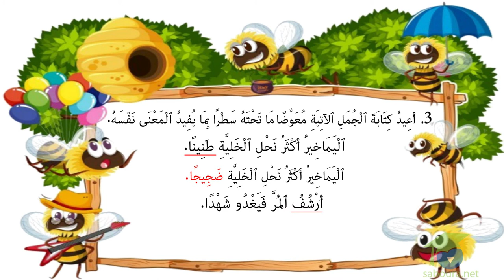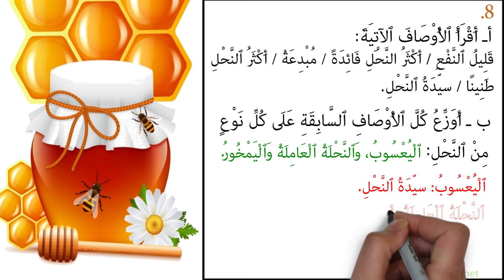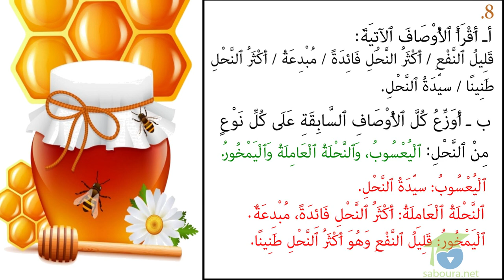- المستوى الرابع قراءة - النحلة العاملة